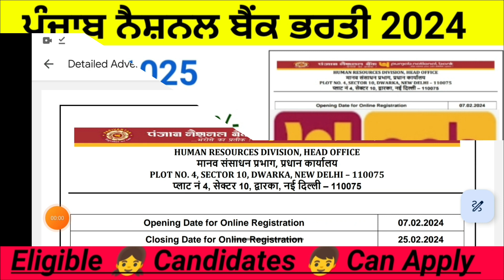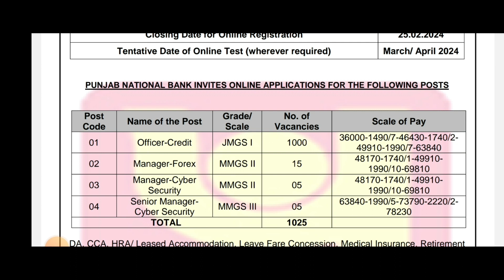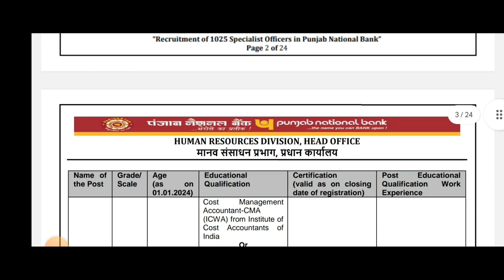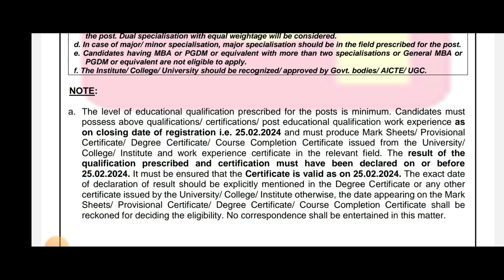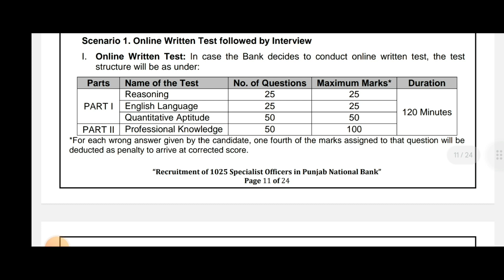ਪੰਜਾਬ ਨੈਸ਼ਨਲ ਬੈਂਕ ਭਰਤੀ 2024/Punjab National Bank Recruitment 2024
ਪੰਜਾਬ ਨੈਸ਼ਨਲ ਬੈਂਕ ਭਰਤੀ 2024/Punjab National Bank Recruitment 2024/PNB vacancy 2024

primary teacher
chandigarh prt
शिक्षक भर्ती
teacher jobs
chandigarh prt syllabus 2023
chandigarh teacher